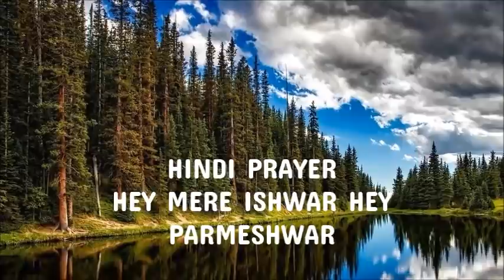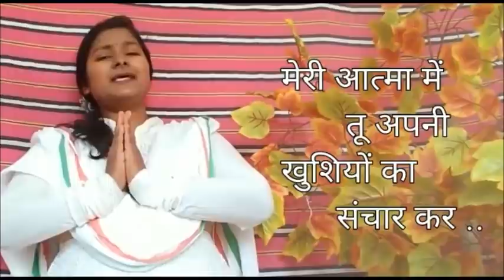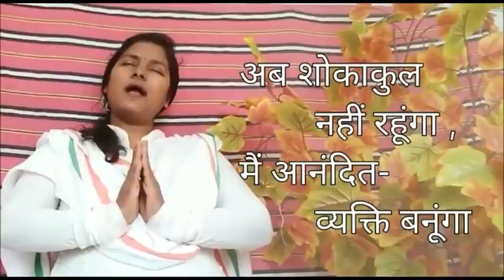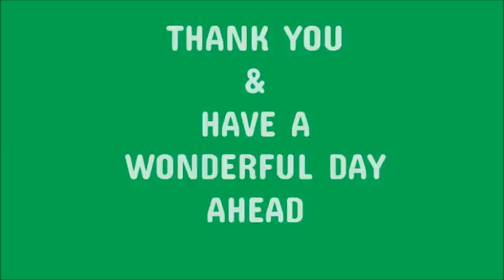ASSEMBLY-VI|| MOTHERS PUBLIC SCHOOL|| KHANDAGIRI